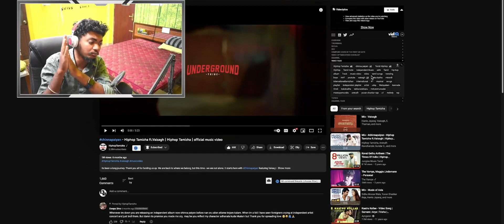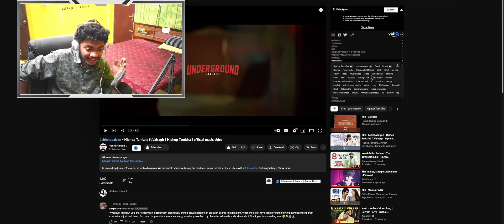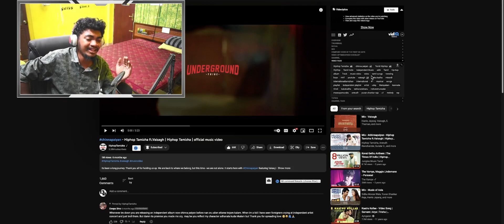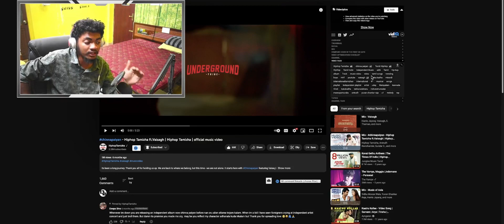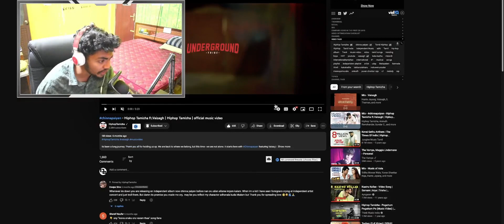A SONG LIKE NO OTHER ( REACTION)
THE SONG IN THE VIDEO
FOLLOW ME ON ALL THE SOCIALS